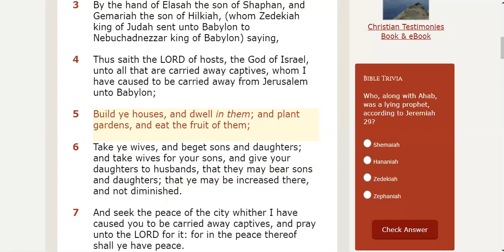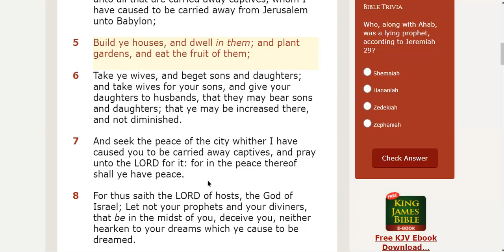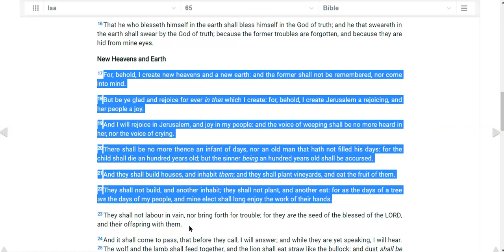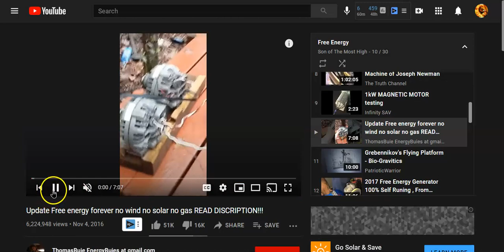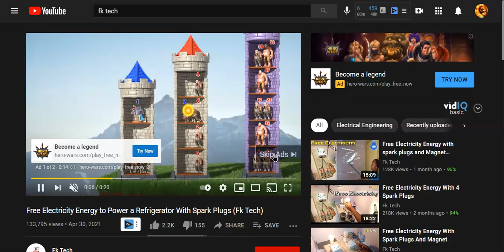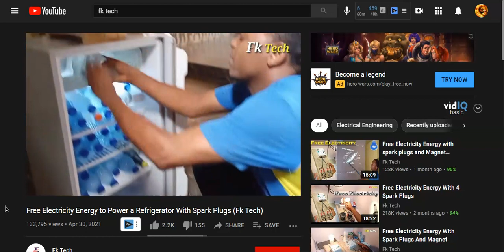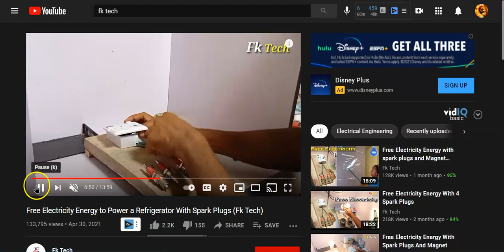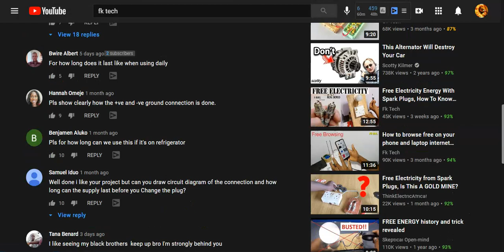Message On Free Energy, Water Harvesting & Growing Food (Self Sustainable Living)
In this video I discuss some sustainable ways you can do right now to help you live better and stay prepared for emergencies. Endure Till The End Ach's & Achot's. Shalum!

It Is Finished John 19:30
Fruits of the Spirit/Ruach    Galatians 5:22-23 & Colossians 3:12-15
They Are One In Us      John 17:21
You Are Kings and Priests          Rev 1:6, Rev 5:10